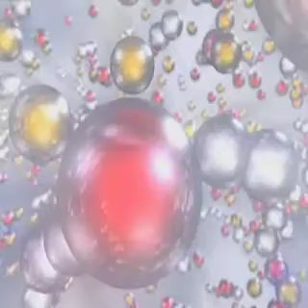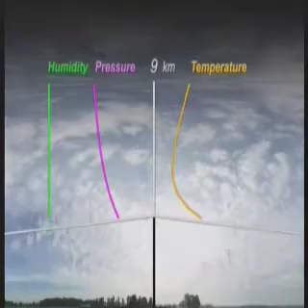Galileo, time and space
Video by ESA regarding the global navigation system GIOVE-B satellite. Date- 4th June 08. Source

With the recent launch of the GIOVE-B satellite, Europe is today demonstrating its mastery of broadcasting time signals with unprecedented accuracy.
The Galileo constellation will be the world's most reliable global navigation system. The technologies that have been developed to achieve such precision will also provide data for use in many other fields, such as oceanography and meteorology.

The Galileo system will also open new horizons in fundamental sciences. The extremely small differences in timekeeping between the satellite clocks moving in orbit and their Earth-bound counterparts will lead scientists to a re-evaluation of the nature and influence of gravity in the Universe.